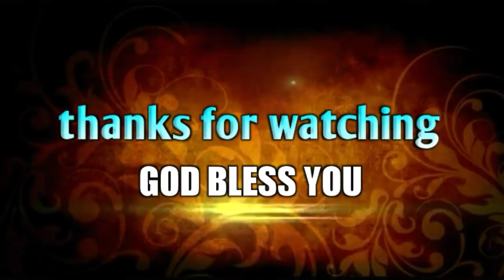☠️ప్రమాదం పక్కనే ఉంది సుమా జాగ్రత!!Telugu Christian short message|bro.P.James